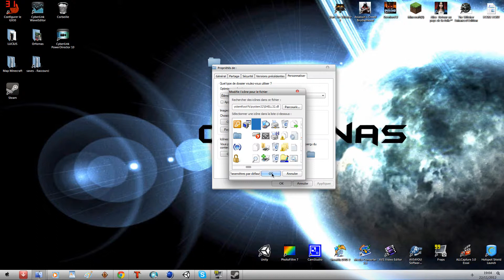|HD| Comment cacher un dossier ? "FR"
Tuto que je pense clair, si vous avez des question, je vous en prie. Et un P'tit pouce vert serais trop cool ;)